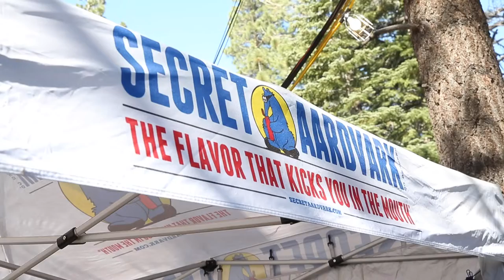MIKE ZITO - "Don't Let The World Get You Down" (Live at Bluesaplaooza Festival, 2021)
Mike Zito is one of the most lauded artists in the contemporary blues arena today and rightfully so, but for him, the thing that counts the most is maintaining his honesty, authenticity and integrity. Those are the qualities that have steered Zito’s career since the beginning and continue to define every effort he’s offered since.

“I have nothing to hide; it seems my honesty is what people relate to most,” he once told Vintage Guitar magazine. “Anders (Osborne) told me early on, ‘If you don’t believe what you’re singing, you’ll never be a good singer.’ I try not to write fluff; I try to make every word count.”

Soma Rosa Farms
Howie Rolls
Mammoth Holistics

*** Credits ***
Artist: Mike Zito
Mixing Engineer: Sean P Jones
Recording Engineer: Jack Higgins
Post Production: Adam Wiess
Director of Photography: Wolf Ramirez
Camera: Rassuda Card